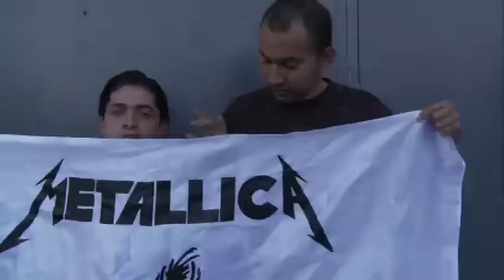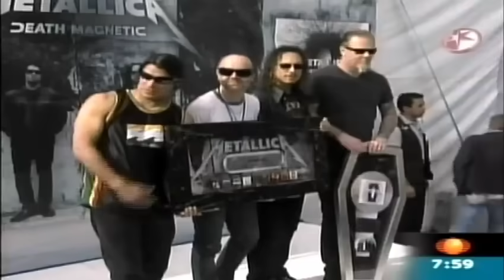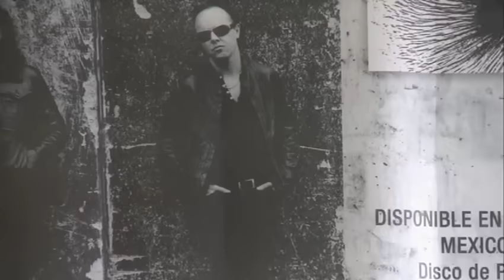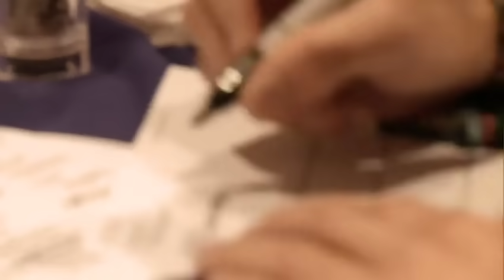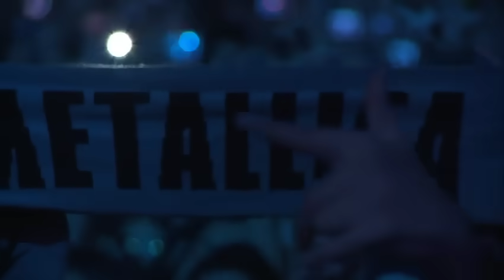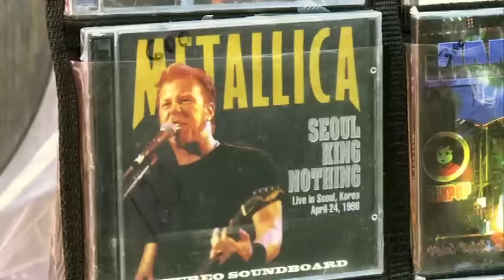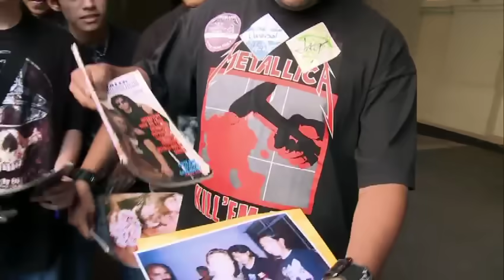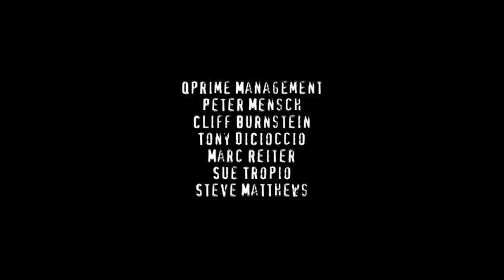Metallica - Live in Mexico City (Full show - 2009)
Metallica live in Mexico City, Mexico in 2009.

02:00 Ecstasy of Gold
03:34 Creeping Death
10:20 Bass solo
10:55 For Whom the Bell Tolls
15:25 Ride the Lightning
25:16  Disposable Heroes
33:40 One
43:05 Broken, Beat & Scarred
52:26 The Memory Remains
57:44 Sad But True
1:07:00 The Unforgiven
1:12:45 All Nightmare Long
1:23:11 The Day That Never Comes
1:31:12 Master of Puppets
1:40:26 Fight Fire with Fire
1:45:30 Kirk Hammett solo
1:47:15 Nothing Else Matters
1:52:48 Enter Sandman
2:00:54 The Wait
2:05:13 Hit the Lights
2:12:56 Seek and Destroy